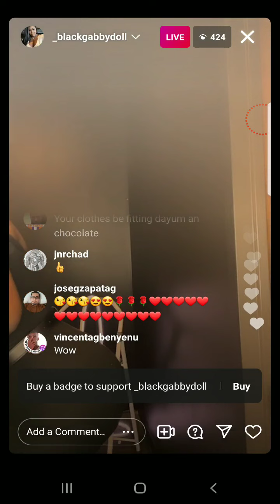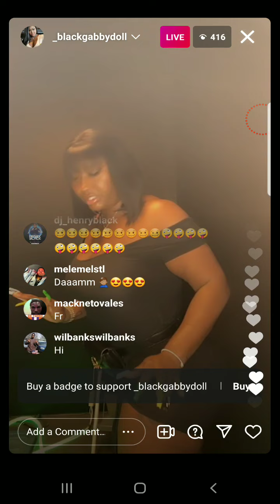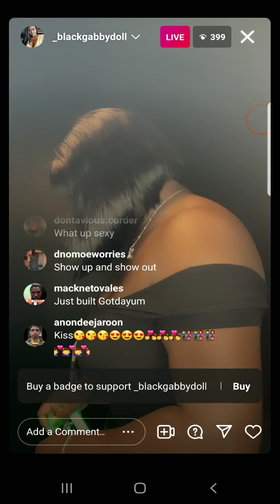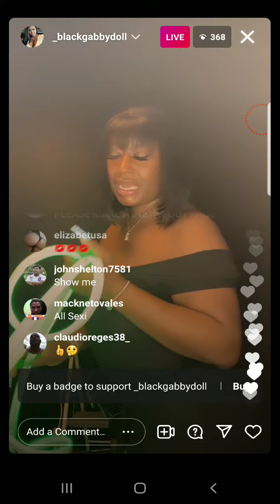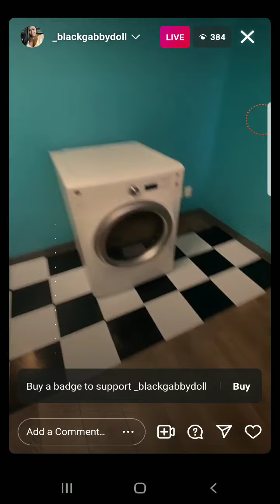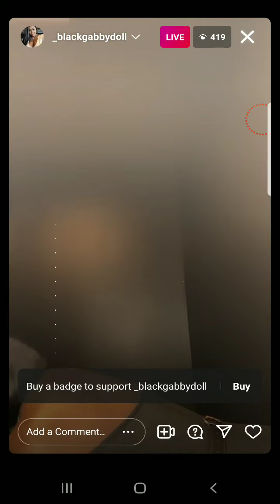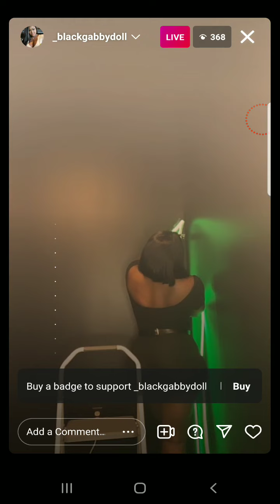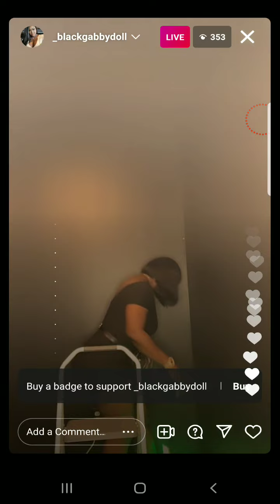black gabby doll ig live